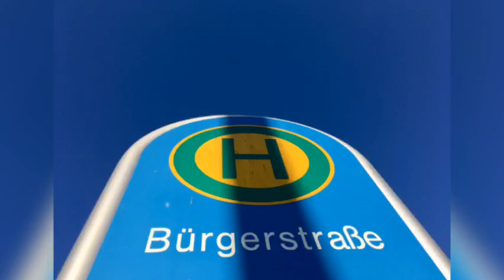DOPPELPACK 2020: Prolog+TDE mit ps